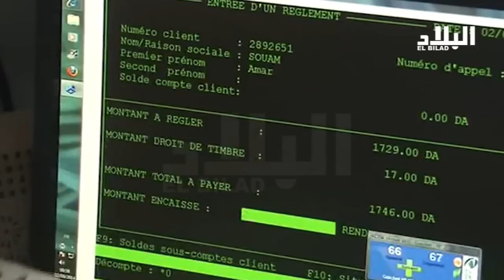زبدي يطلق حملة ضد اتصالات الجزائر *EL BILED TV *